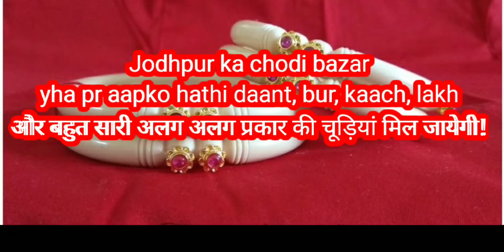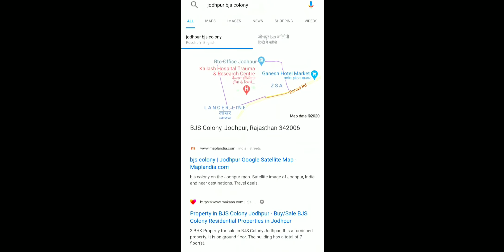Rajputi bangles design dhal utar chura design or kha se kharide new bridal chura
Hello dear frds aap sab ka bhut bhut swaagat h mere you tube channel pr me aaj aapke liye Jodhpur ka best chudi bazaar kha h Or kha pr kesi chudiya milti h . Ye sab mene apne video me bataya h. Plz watch my video and happy shopping in Jodhpur chudi bazar...

Kaun kaunsi variety milegi aapko Jodhpur chudi bazar.
1.rajputi hathi dant ka muthiya, hathi dant ke kangan.
2.bur muthiya, kangan.
3.kaach ki chudiya.
4.lakh ke kangan
5.new Bride ke liye all tips chudiya, muthiya, kangan.
6.beby ke liye chudiya.
7.yha pr aapko baju band, rajputi artificial jewelery n etc.

Fb page-laxmi kanwar nathawat

Location -- video me h aap pura video dhekhe.